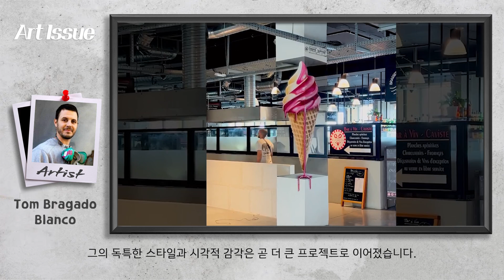환상적인 3D 착시 벽화를 그리는 '톰 브라가도 블랑코 (Tom Bragado Blanco)'